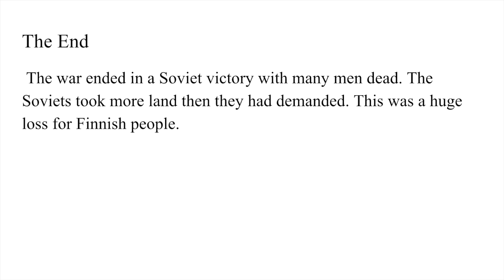The Winter War: Soviet Union vs. Finland | History Relief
This video is about The Winter War during the mid 20th century between the Soviet Union and Finland.  This video is a quick way to find causes, effects, casualties, and more!  If you don't feel like it, do it anyways!  It's FREE!